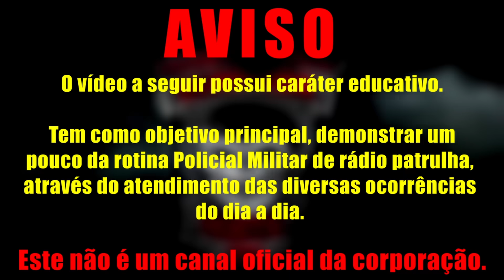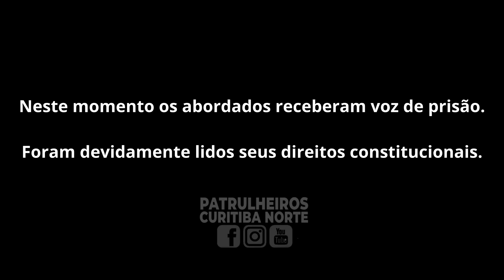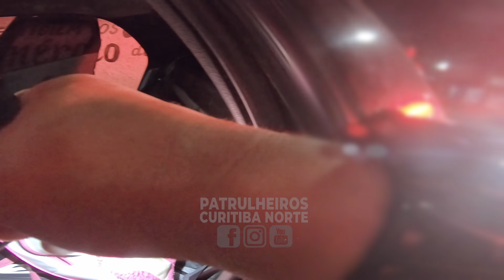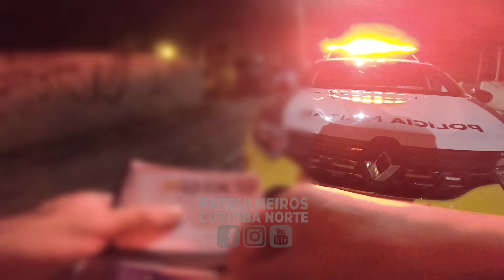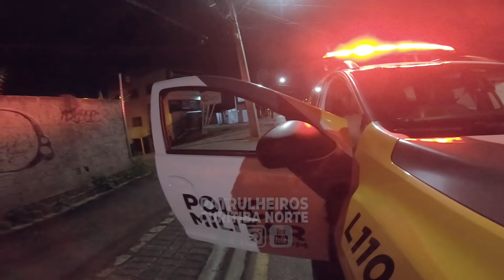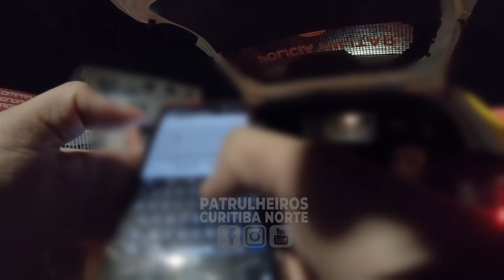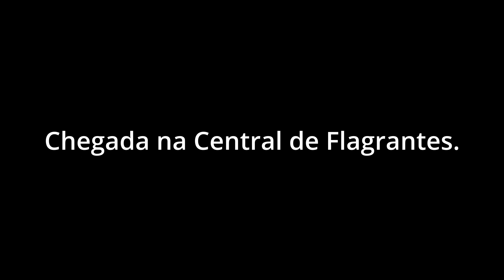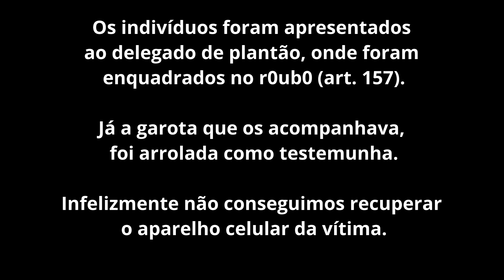PMPR - OBSERVAÇÕES DIÁRIAS RPA - #35 - "APÓS O R0UBO DERAM DE FRENTE COM A EQUIPE".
A identidade e imagem dos envolvidos foram preservadas, para garantir seus direitos constitucionais.
O conteúdo deste vídeo tem por finalidade principal a questão educativa. De forma alguma este material serve para denegrir a imagem dos envolvidos ou para disseminar ou enaltecer de algum modo a violência e desrespeito.
👉Parceiros do canal;👈
🚩 Copiadora Plug; Insta: @copiadoraplugcwb
Músicas deste vídeo de autoria de;
✔ DJ Setmaker